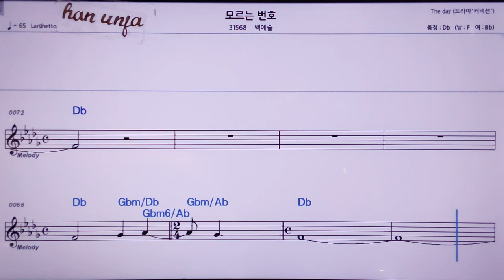💖모르는 번호/박예슬 👍MR,노래방, 악보, 코드,Karaoke With Sheet Music